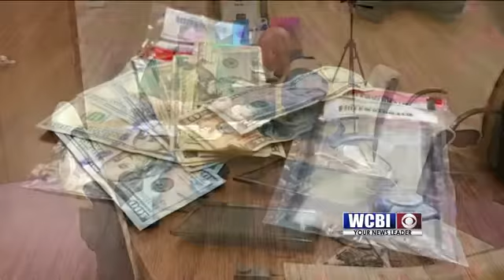Calhoun Bust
Calhoun County deputies say a meth dealer who used video surveillance is in jail tonight.